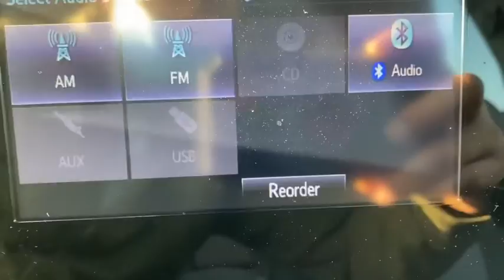2019 Toyota Corolla Bronx, Mamaroneck, Yonkers, Larchmont, Westchester, NY U34480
Galactic Aqua Mica Used 2019 Toyota Corolla available in the Bronx New York at Toyota of New Rochelle. Servicing the Mamaroneck, Yonkers, Larchmont, Westchester, NY area.

LE MODEL WITH A BACKUP CAMERA* BLUETOOTH HANDS FREE PHONE SYSTEM* CLEAN HISTORY AND NO ACCIDENTS THAT WAS SERVICED REGULARLY AND IS IN EXCELLENT CONDITION* STEERING WHEEL MOUNTED RADIO CONTROLS WITH CRUISE CONTROL* CD WITH AM/FM AND USB/AUX IPOD HOOKUP* SIGNAL FOLDING SIDE MIRRORS* LED HEADLIGHTS* BIG SIZE TRUNK WITH PLENTY OF STORAGE* FRONT WHEEL DRIVE THAT IS GOOD IN ALL WEATHER* 1.8L 4 CYL WITH PLENTY OF PEP AND UP TO 38 MPG!!!* ABS* PASSIVE ALARM* 6 AIRBAGS AND MUCH MORE*brbr*NO DEALER FEES!!! NO PREP CHARGES, NO DESTINATION OR FREIGHT CHARGES, NO CONVEYANCE FEES, NOTHING!! THE PRICE YOU SEE IS THE PRICE YOU GET!! WE MARKET OUR CARS TO BE PRICED ONE OF THE CHEAPEST WITHIN A 500 MILE RADIUS TO EARN YOUR BUSINESS!!! NO TRICKS, NO GAMES!! HASSLE FREE EXPERIENCE!!brbr*FULLY SERVICED BY TOYOTA CERTIFIED TECHNICIANS* 1 YEAR COMPLIMENTARY SERVICE AND 24 HOUR ROADSIDE ASSISTANCE INCLUDED* brbr*TOYOTA CERTIFIED MEANS YOU GET FOR NO ADDITIONAL COST A 12 MONTH/12K MILE LIMITED COMPREHENSIVE WARRANTY* 7 YEAR/100K MILE LIMITED POWERTRAIN WARRANTY* 1 YEAR OF ROADSIDE ASSISTANCE* 160-POINT QUALITY ASSURANCE INSPECTION* CERTIFIED CARFAX VEHICLE HISTORY REPORT* NEW CAR FINANCING RATES* brbr*WE ARE AFFILIATED WITH OVER 20 DIFFERENT BANKS AND FINANCE EVERYONE!!! RATES STARTING AT 1.9%* BAD CREDIT, NO CREDIT, 1ST TIME BUYERS ARE WELCOMED, WE WORK WITH EVERYONE! brbr*ASK ABOUT OUR LEASE PROGRAM ON THIS USED CAR!!! DEALS ARE RIDICULOUSLY CHEAP!! SAVE THOUSANDS!!!* brbr*ALL OF OUR CARS ARE FULLY SERVICED, INSPECTED, DETAILED, GASSED, CLEAN TITLED, AND COME WITH WARRANTIES* EXTENDED COVERAGE AVAILABLE* brbr